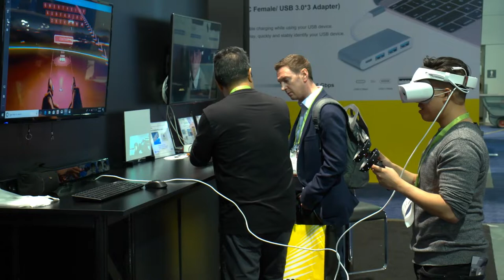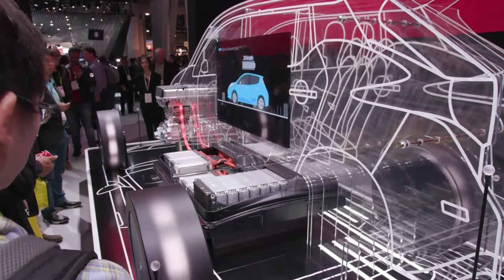TODO lo que tiene que saber sobre CES 2023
El CES es la Feria Internacional de Electrónica de Consumo que se lleva a cabo de forma anual en Las Vegas, Estados Unidos. Esta feria es considerada una de las ferias de negocios más importantes del sector de la tecnología.

Negociosentm